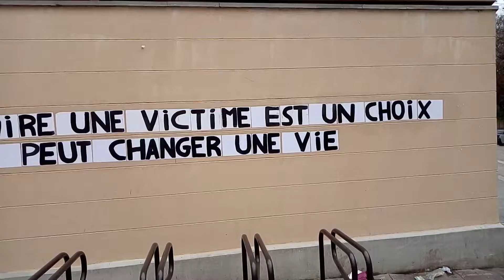A sa fais plaisir